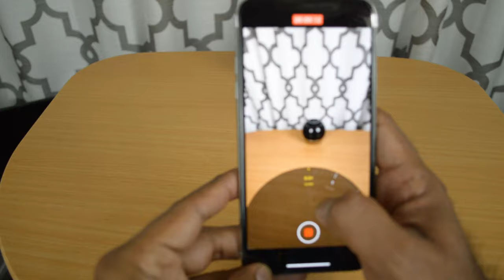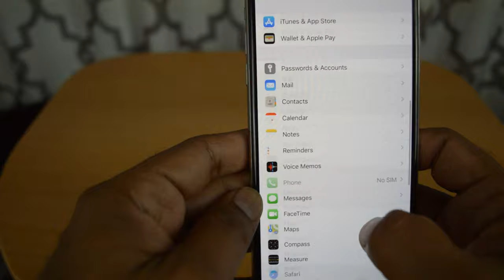iPhone 11 Pro Max , MALAYALAM , UNBOXING & REVIEW Don't panic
YES, this phone cost 1.10 Lakh RS before tax.Here's everything that comes in the box